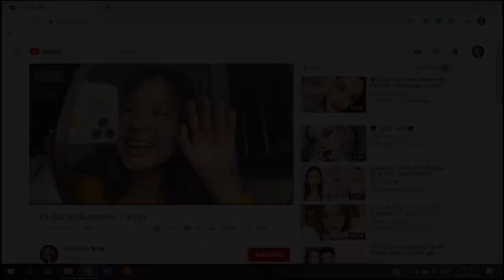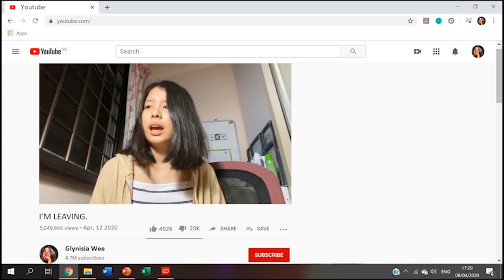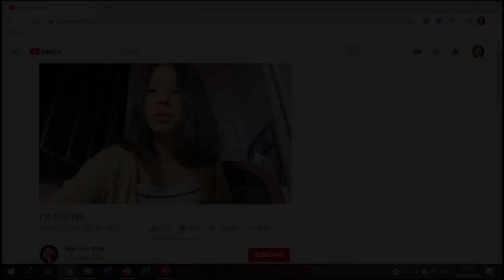cancelCANCELCULTURE - a short film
We made this short film to adress the issue of cancel culture. We hope that this video can urge all of you to be kind and give people a second chance.